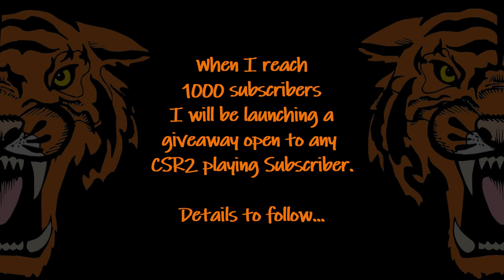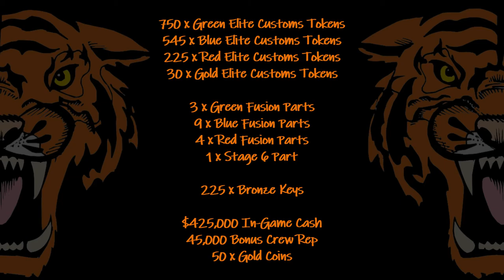CSR2: SEASON 146 ELITE SHOWDOWN: ALL THE CARS, TIMES AND REWARDS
Todays video is all about the ELITE SHOWDOWN from SEASON 146 in CSR2, featuring ALL THE CARS, their FASTEST TIMES, and ALL THE REWARDS you can win IF you can COMPLETE the event.

Listen ad-free with YouTube Premium
Song: Shine
Artist: Spektrem
AEI (on behalf of NCS); Featherstone Music (publishing), SODRAC, LatinAutor, LatinAutorPerf, Sony ATV Publishing, AMRA, IMPEL, ASCAP, and 13 Music Rights Societies